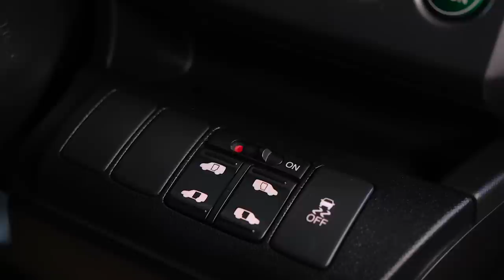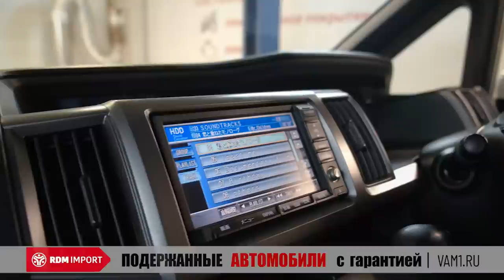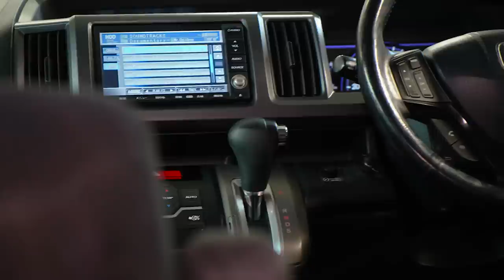Honda StepWGN RK | Когда нужен универсальный семейный авто. Стоит ли брать в 2023-м?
Друзья, всем привет! Сегодня у нас на подъемнике оказался один из наиболее востребованных микроавтобусов из Японии последних лет. В настоящее время найти такой автомобиль без пробега по РФ уже тяжело, сказывается большой объем двигателя, их место уже прочно занято следующим поколением RP с 1,5-литровым турбомотором. Если Вы задумались о покупке "Стэпа", посмотрите наше 20-минутное видео, чтобы точно определить - подойдет ли Вам этот автомобиль.

★ Продажа Авто
★ Покупка Авто